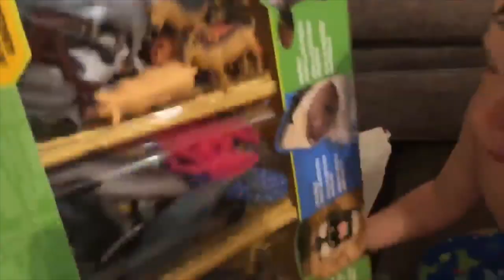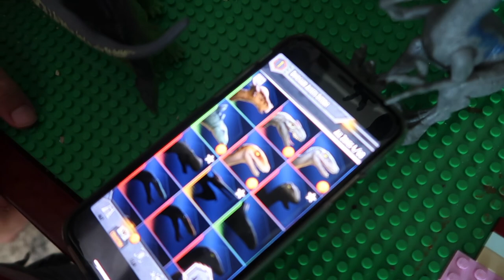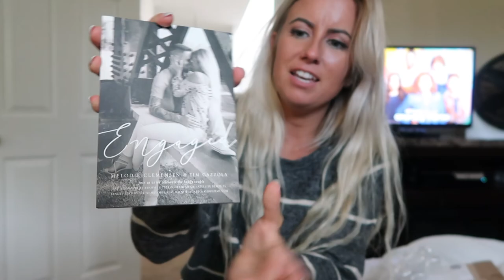FIREWORKS ON THE BEACH!!!